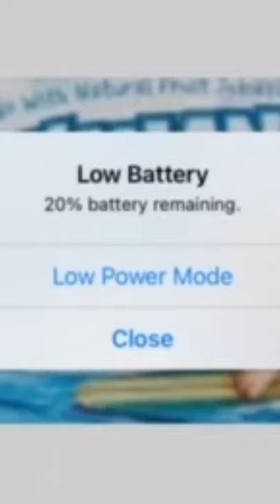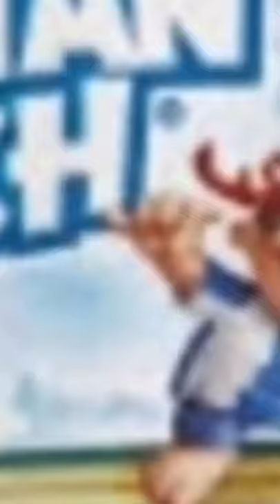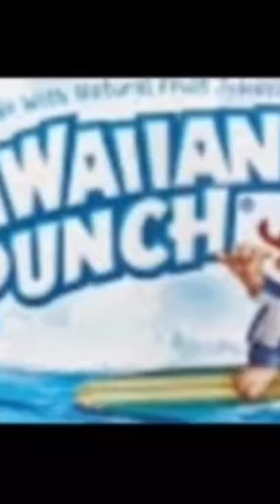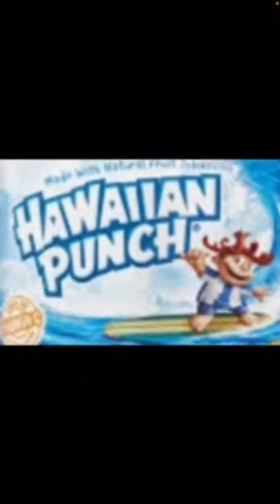Top 20 Reasons why Hawaiian Punch is better than Kool Aid!